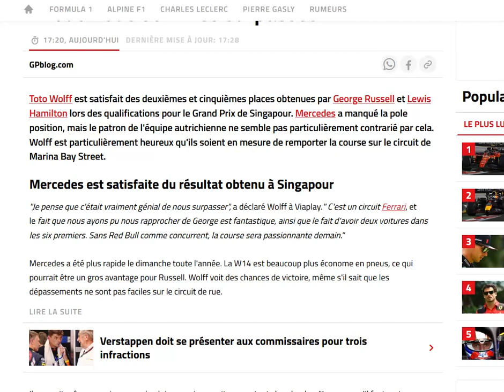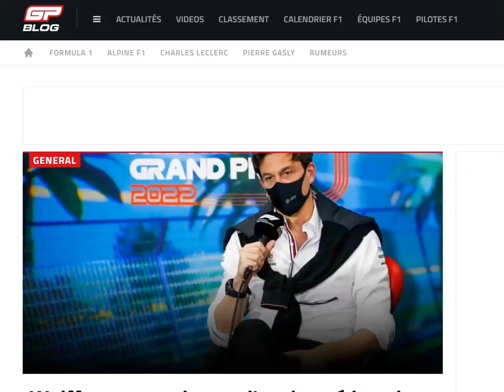Wolff : nous nous sommes surpassés, nous allons vivre une lutte acharnée pour la victoire !